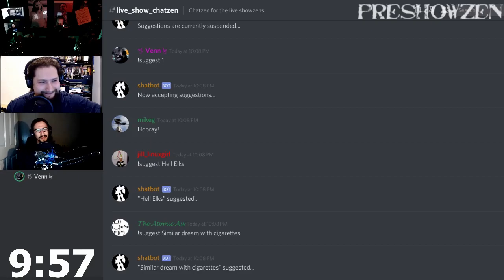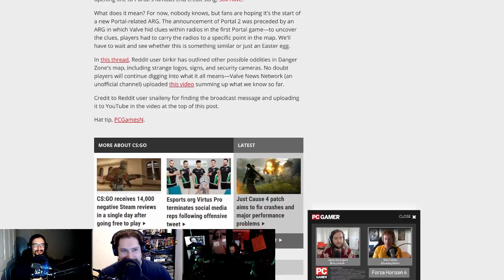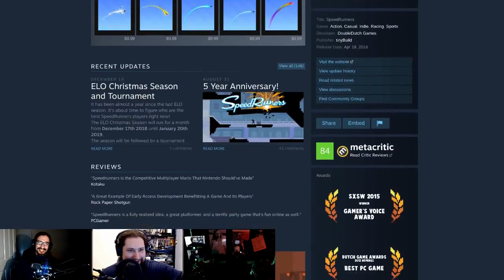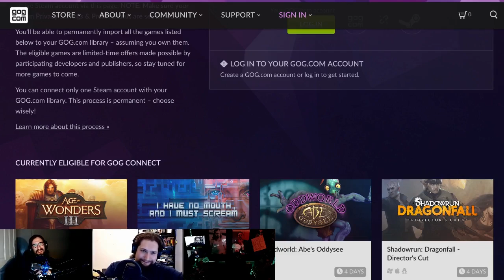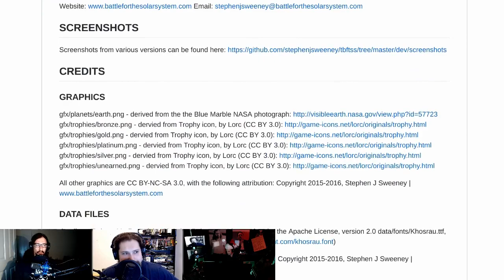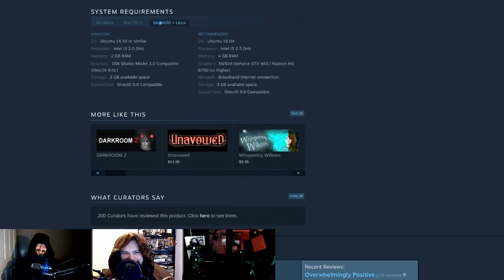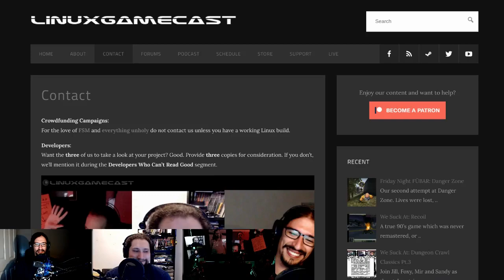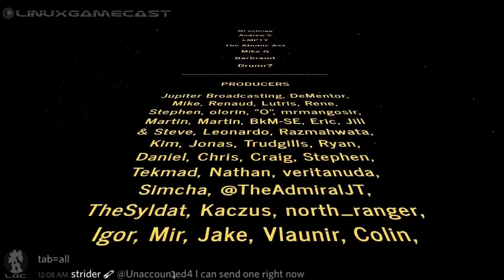LinuxGameCast Weekly 330: Tentacle With A Handgun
Steam Winter Sale dates leak! New games come to GOG Connect, Unvanquished gets a nifty launcher, and why the Epic store is not so epic for Linux gamers.